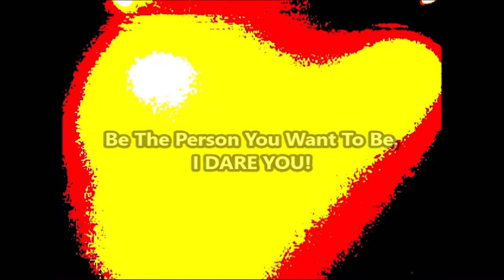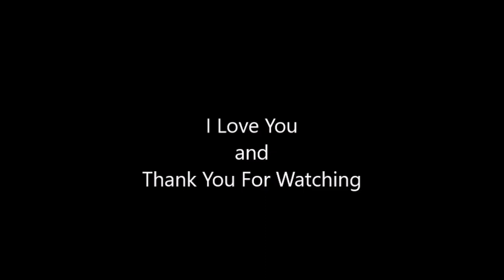Be The Person You Want To Be, I DARE YOU!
In this video KimberlyKristen is telling people to be themselves. Be the person they want to be and the time is now of that.